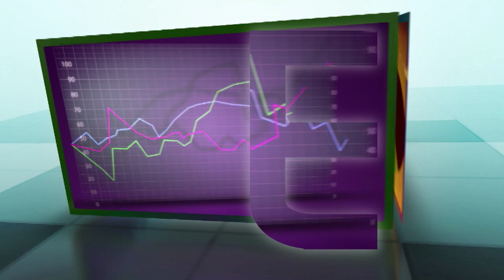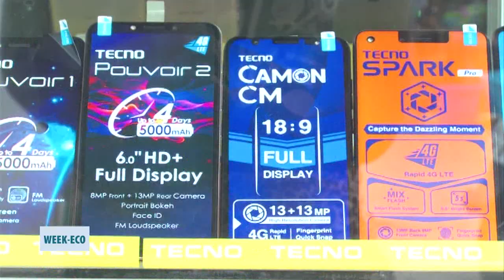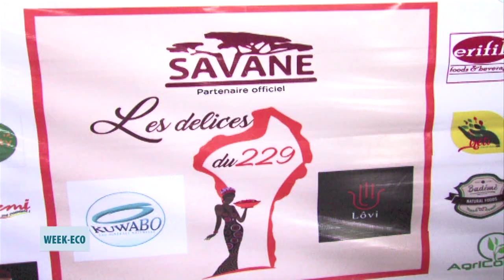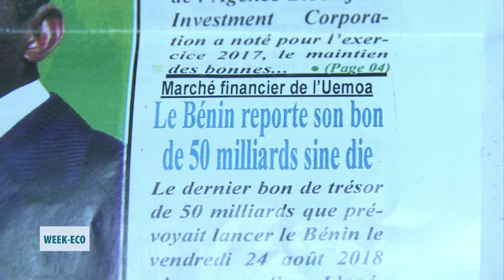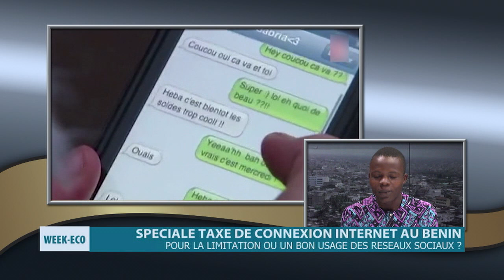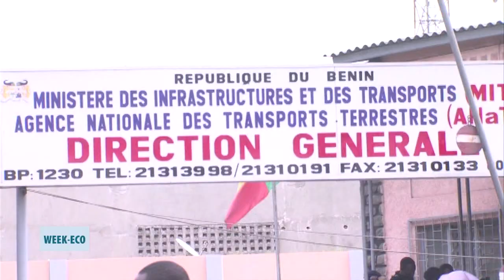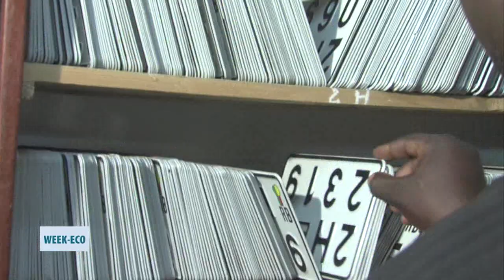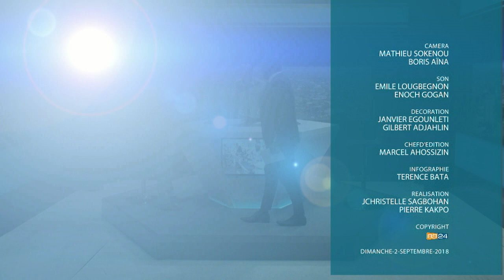Week Eco du dimanche 2 septembre 2018